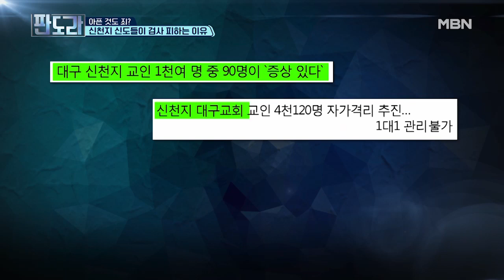‘코로나 3법’도 소용없다? ‘시민’과 ‘신자’ 사이… 그들의 선택은?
‘코로나 3법’도 신천지 폐쇄성 앞에선 유명무실?! ‘시민’과 ‘신자’ 사이… 그들의 선택은?